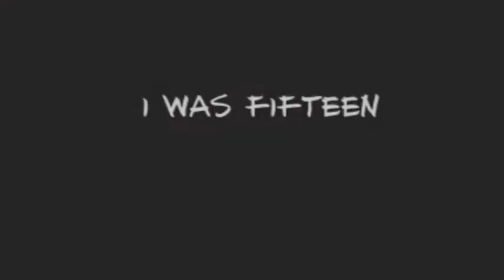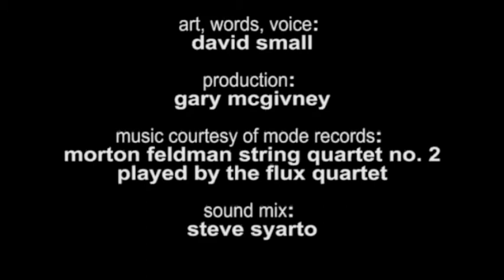Your appointment's at 3 (from David Small's Stitches)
A scene from Stitches, the graphic memoir by David Small. (2009, W. W. Norton)

Credits:
art, words, voice - david small
production - gary mcgivney
sound mix - steve syarto
music - morton feldman string quartet no. 2, performed by the flux quartet (courtesy of mode records)